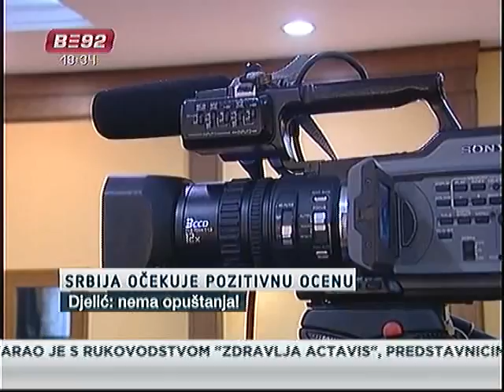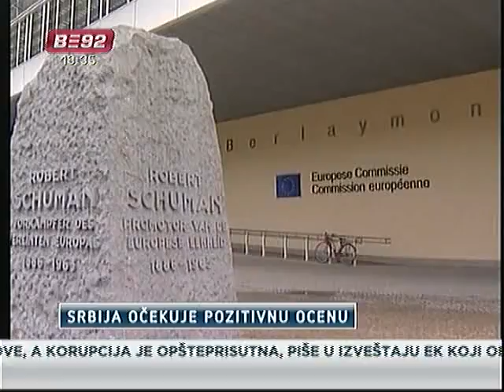Ministri očekuju pozitivnu ocenu EK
Nacionalni program za integraciju Srbije u EU u septembru je ispunjen 96
odsto i zato bi Srbija trebalo da dobije dobru ocenu u izveštaju EK, kaže
potpredsednik Vlade zadužen Božidar Đelić.